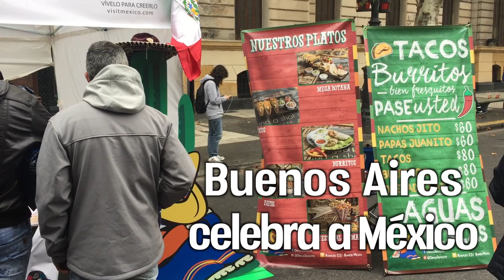Buenos Aires celebra a México con fiesta gastronómica y musical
La asociación civil Mexicanos en Argentina, Menar, logró consolidarse como organizadora de un festival que en esta edición tuvo uno de sus principales atractivos un novedoso Paseo Artesanal